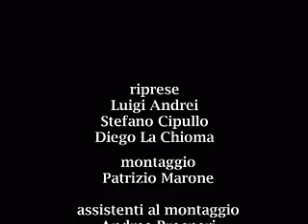Nonostante tutto è Pasqua regia ferzan ozpetek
dalla serie Registi tra le macerie Repubblica Tv la Repubblica it